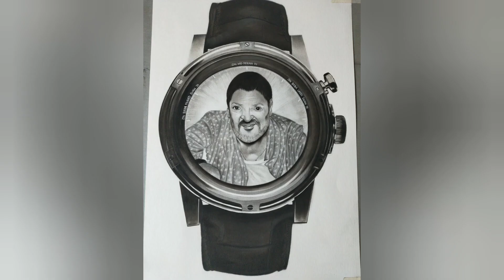My Artworks in 20T | pencil sketches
My Artworks in 20T
Happy New year to all of you.. keep practicing, doing hard work... your all dreams will definitely complete in this year